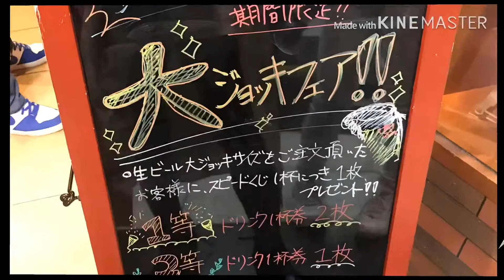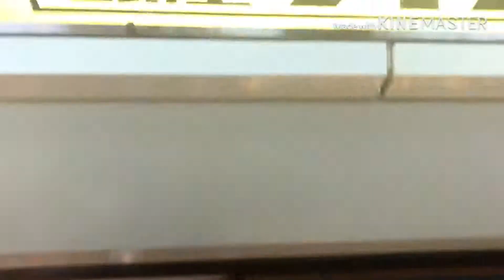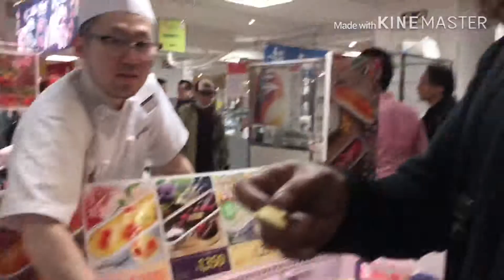Vlog The face of Nagoya🇯🇵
Where: Nagoya Japan
What: we celebrate the Reiwa Day and also it’s the start of Golden Week